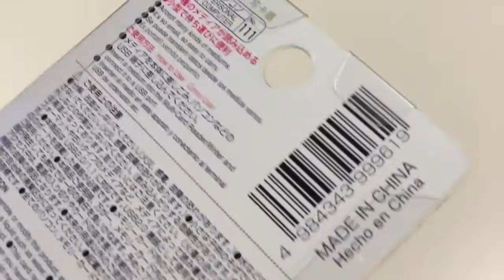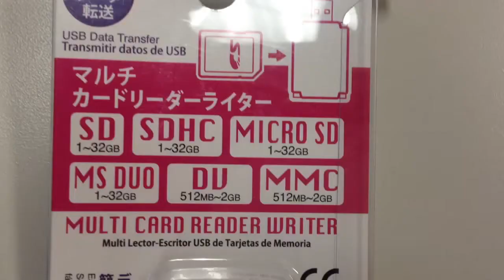Unboxing my Daiso Multi Card USB Reader for SD SDHC micro sd... etc. $1.50. Works Well.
This is my USB 2.0 mutli card reader I got from Daiso store in Irvine.  It regularly only costs $1.50.

Nothing really special... it works fine.  Runs at usb 2.0 speeds.